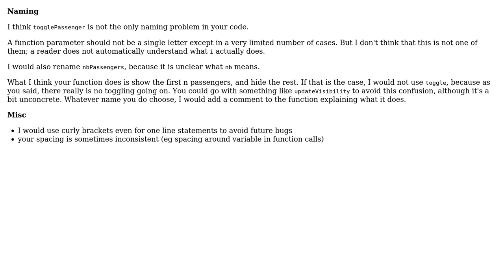How should I name a function which shows or hides an element?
With thanks & praise to God, and with thanks to the many people who have made this project possible! | Content (except music & images) licensed under CC BY-SA | Music | Images & others | With thanks to user tim user RubberDuck user long-lazuli and the Stack Exchange Network Trademarks are property of their respective owners. You are responsible for your own actions.